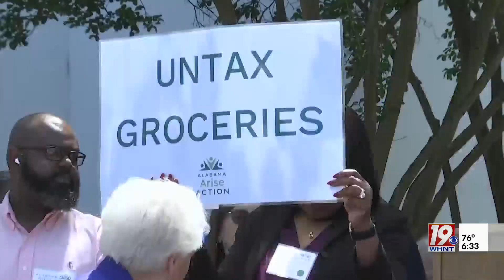Grocery Bill Advances to Governor's Desk | June 2, 2023 | News 19 at 6:30 p.m.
A bill cutting the state's grocery tax in half over the next year is now on Gov. Kay Ivey's desk.